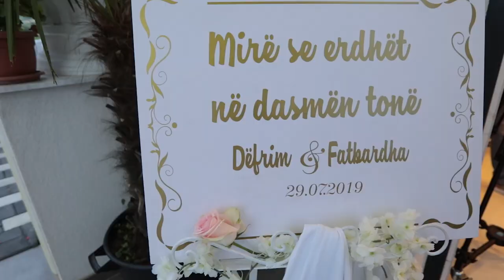Dasma shqiptare 2019 - Fatbardha & Dëfrim - Play media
Play media
Naser Abazi Photography
Montazha : Amir Abazi